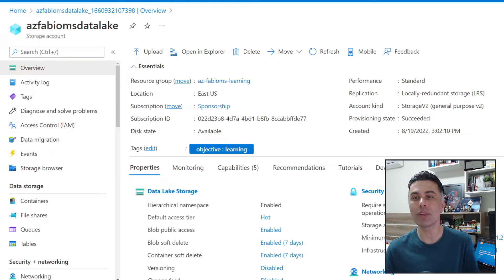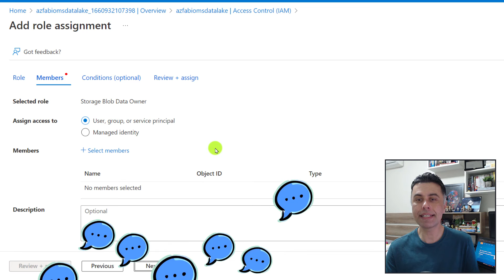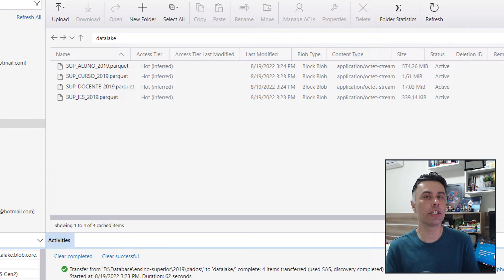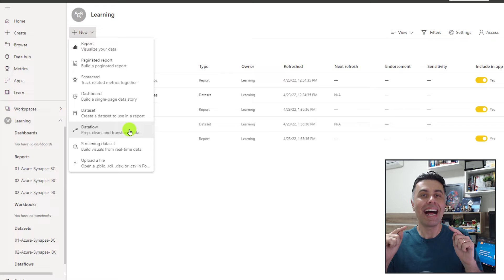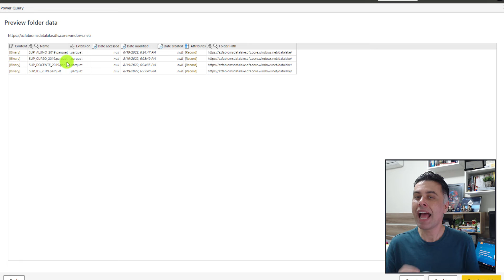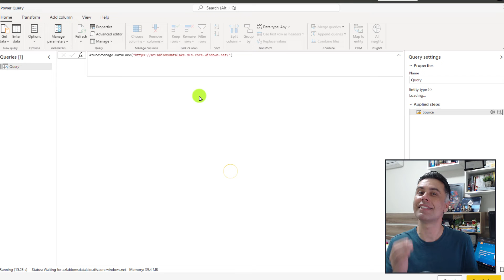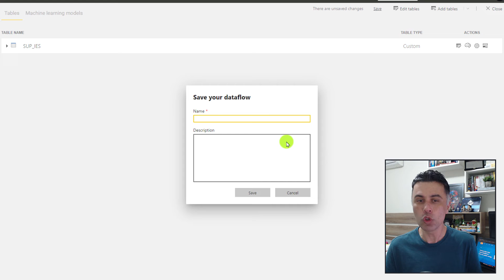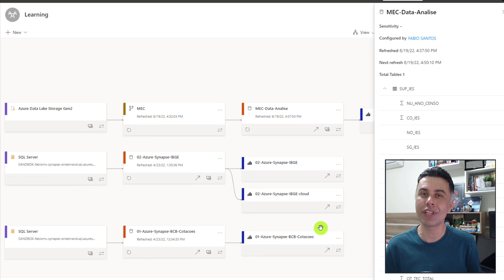Obter Dados do Azure Data lake utilizando Dataflow no Power BI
#092 Apresentamos nesse vídeo como obter dados do recurso Azure Data Lake definindo as permissões de acesso e criando um fluxo de dados no Power BI Serviço para ser consumido e publicado na nuvem.

Iremos conhecer as técnicas:
🔹Conceder perfil de acesso ao recurso Azure Data Lake (ACCESS CONTROL, ROLE ASSIGNMENT);
🔹Obter URL do sistema de arquivo do Azure Data Lake (ENDPOINTS, STORAGE);
🔹Cria novo fluxo de dados (DATAFLOW, ADD NEW TABLES);
🔹Transformar dados no Power BI Serviço (POWER QUERY, FILTER DATA, REMOVE OTHER COLUMNS);
🔹Obter dados do fluxo de dados do Power BI (GET DATA, POWER BI DATALOWS).

0:00 Introdução
0:48 Conceder perfil de acesso ao recurso Azure Data Lake
3:21 Obter URL do sistema de arquivo do Azure Data Lake
3:53 Cria novo fluxo de dados
7:05 Transformar dados no Power BI Serviço
09:00 Obter dados do fluxo de dados do Power BI